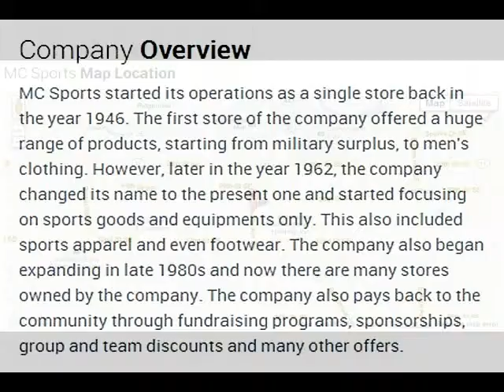MC Sports Corporate Office Contact Information